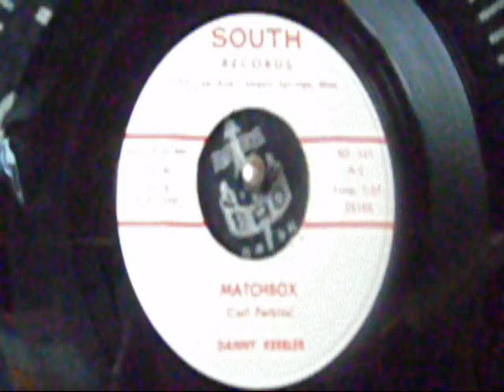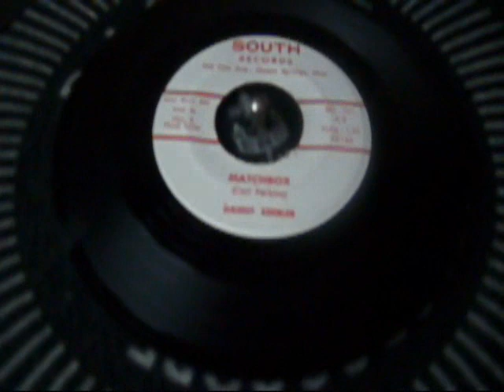Danny Keebler Matchbox South#101 Rockabilly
Carl Perkins rocker